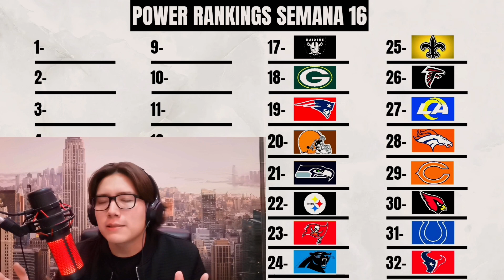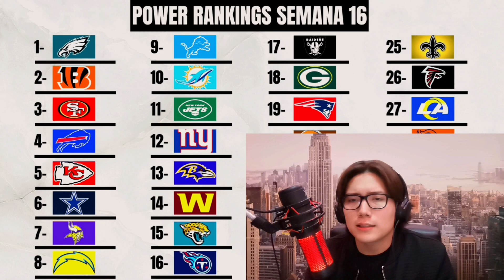¿JAGUARS CONTEDIENTES?, Cowboys DECEPCIONA| Power Rankings semana 16 - NFL 2022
Jaguars siguen ganando y entran en una racha bastante peligroso para Titans en una división Sur de la AFC que puede quedarse para cualquiera. Cowboys vuelven a decepcionar y para muchos es el peor equipo contendiente de cara a los playoffs. Ravens simplemente no pueden ganar sin Lamar Jackson y las cosas se complican para el cierre de temporada. Estos son los power rankings semana 16 NFL 2022